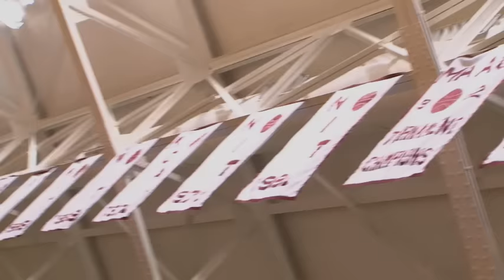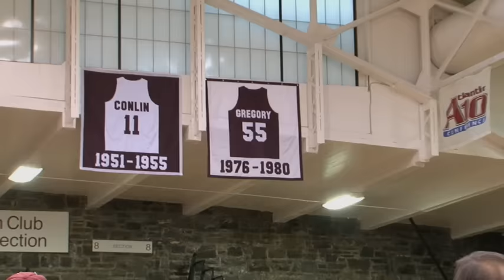Fordham University Retires Anne Gregory O'Connell's Number - Bronxnet Sports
Bobby C visits Fordham for a truly historic day in Bronx history.  The university honored former Rams great, Anne Gregory O'Connell.  O'Connell led the women's basketball team from 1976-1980, setting more than a few Fordham hardwood records, including most points, best free throw percentage, and most rebounds with an amazing 1,999.  Her husband, her son, her former coach, and former announcer/current ESPN play-by-play announcer Mike Breen weighed in on Anne, her accomplishments, and her incredible impact on the Fordham history.

Reporter:  Bobby C
Director of Photography:  Chris Pusateri
Editor:  Chris Pusateri